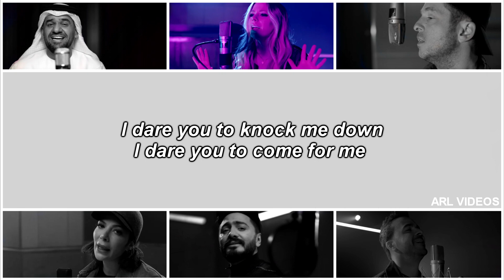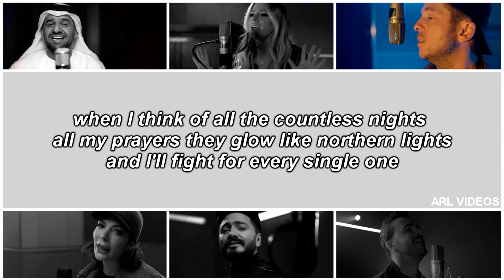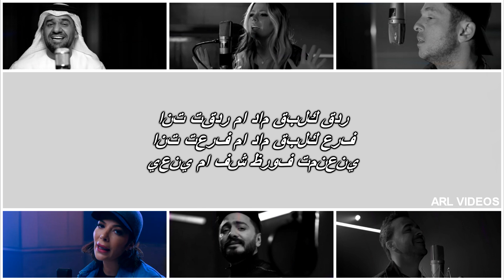Avril Lavigne, Ryan Tedder, Luis Fonsi & others- Right Where I'm Supposed To Be (lyrics+audio)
The song is sung by Avril Lavigne, Ryan Tedder,  Luis Fonsi, Hussain Al Jassmi, Tamer Hosny and Assala Nasri. Couldn't mention all of them in the title because it was too long. It's an official anthem of Special Olympics 2019. Purchase the song to support SO2019: